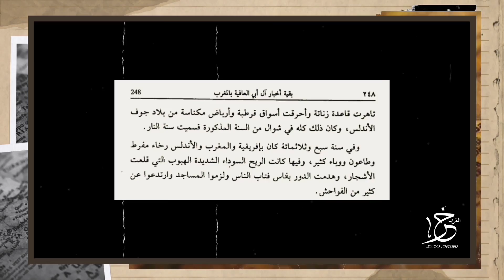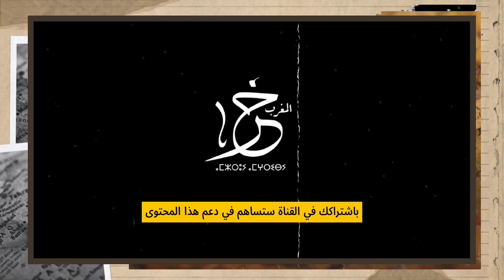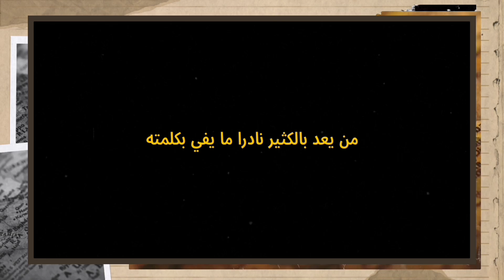القاسم كنون تاريخيا السلطان الحادي عشر لدولة الأدارسة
القاسم_كنون بن محمد الباكماني بن القاسم بن إدريس_الثاني بن إدريس الأول بن عبدالله المحض بن الحسن المثنى بن الحسن السبط بدأ حكمه بعد ان خلا المغرب ل موسى_بن_أبي_العافية منذ سنة 313 للهجرة فبسط سلطانه على البلاد واستخلص من الأدارسة ما بقي لهم من معاقل على الساحل مثل شالة و أصيلة، وطاردهم فلجؤوا جميعاً سنة 317هـ/929م إِلى حصن لهم يعرف باسم حجر_النسر وهو معقل يقع في قلب أوعار جبلية يصعب اجتيازها، بناه محمد بن إِبراهيم ابن محمد بن القاسم بن إِدريس في أرض قبيلة سوماترا إِلى الشمال الشرقي من مدينة القصر_الكبير، وحصرهم موسى هناك، لكنه عجز عن اقتحام الحصن، ولامه أصحابُه لمحاولة استئصال شأفتهم، فانصرف عنهم وترك على حصارهم ألف فارس بقيادة أبي الفتح التْسولي لتقييد حركة الأدارسة.

مزيد من المعلومات تجدونها داخل الحلقة 😊

تذكير هام :💡
في حالة كان أحد الروابط لا يعمل فما عليك إلا كتابة مملكة التاريخ المغربي في محرك البحث بالنسبة لجميع مواقع التواصل الاجتماعي.

👈 لاتنسوا دعمنا إذا كنتم من عشاق التاريخ والأسرار الغامضة اتمنى أن تدعموا هذا المحتوى بإرسالكم لهذا الفيديو لأصدقائكم على فيسبوك أو أنستغرام أو واتساب أو تلغرام ، دعمكم لنا يعني الإستمرار ، لا تبخلوا علينا 😊

👈 توضيح بخصوص الفيديو : ⛔

هذا الفيديو أخد منا وقت طويل من أجل إنجازه لذالك فهذا الوثائقي الذي تشاهده الأن او بصدد مشاهدته محمي بحقوق الطبع والنشر (copyrights)  لصاحب الحقوق الأصليين @مملكة_التاريخ_المغربي ولا يسمح أبدا بإعادة تنزيله على أي قناة ثانية على اليوتيوب وأي مخالفة لهذا الحق سوف نتخد الإجراءات القانونية فورا .